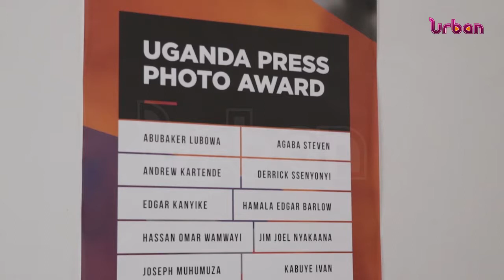Motiv wins $50,000 creative award